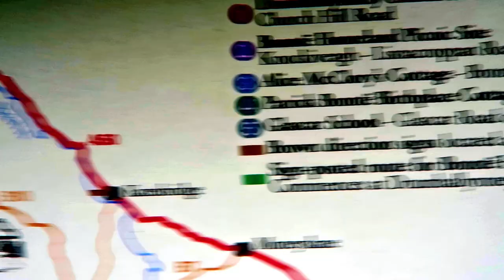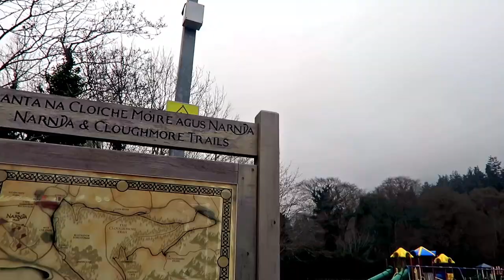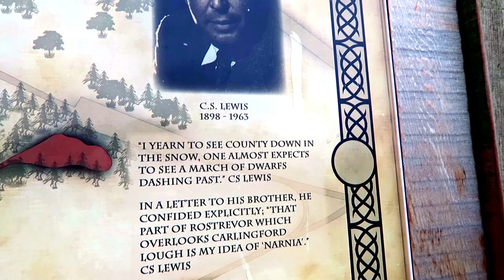I WENT WHERE?! I Vlog Rachel's Roadtrip #3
Keep up to date with my latest blog posts! RACHELWITHANE.COM

I went where and did what!? Watch my latest vlog of my latest roadtrip to Bronte (as in the Bronte sisters!) country and The Chronicles of Narnia country!

Contains footage of me freezing to death, creepy museum mannequins and lots and lots of trees! YAY!